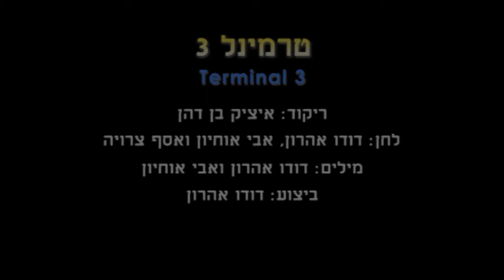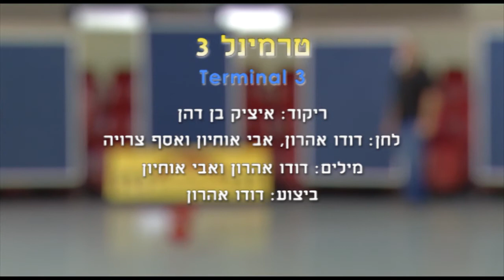Terminal 3 - Dance | טרמינל 3 - ריקוד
שם הריקוד: טרמינל 3
שנת חיבור: 2015
צורה: מעגל
כוריאוגרפים: יצחק בן דהן
מבצעים: אהרון דודו
מלחינים: אהרון דודו
תמלילנים: אהרון דודו
חברות: האדום 6-אייל מלכא

Dance Name: Terminal 3
Creation Year: 2015
Shape: Circle
Choreographers: Eitzik Ben Dahan
Performers: Aharon Dudu
Composers: Aharon Dudu
Lyricists: Aharon Dudu
Companies: Ha'Adom 6